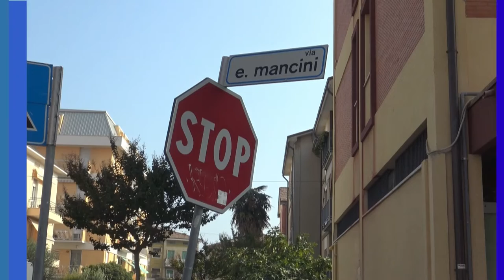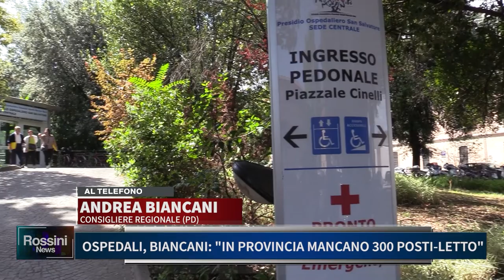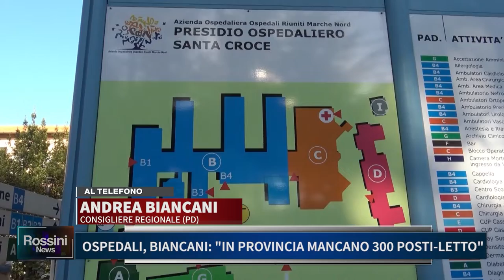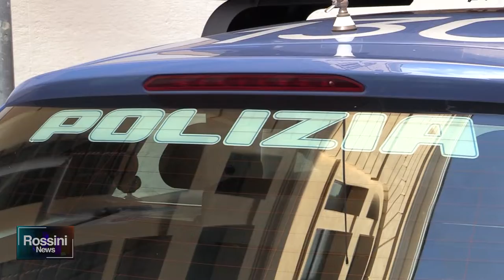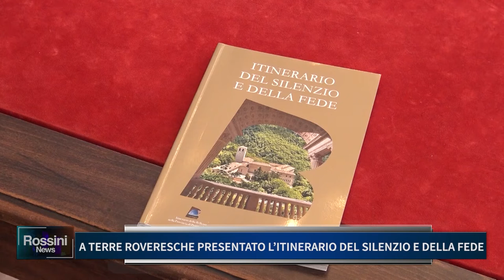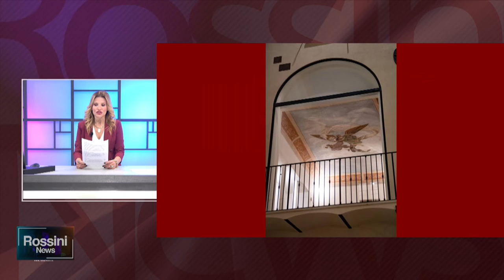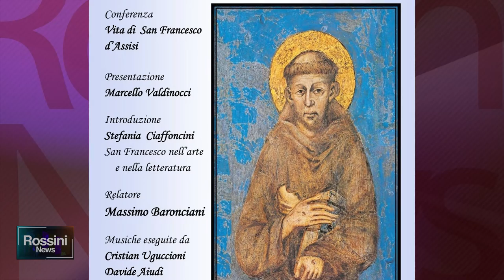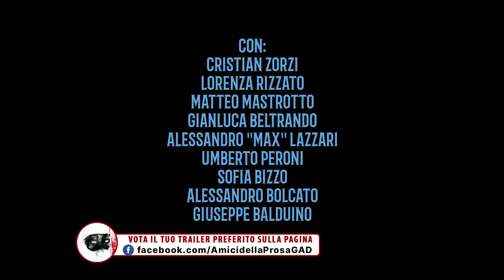ROSSINI NEWS 19 OTTOBRE 2022